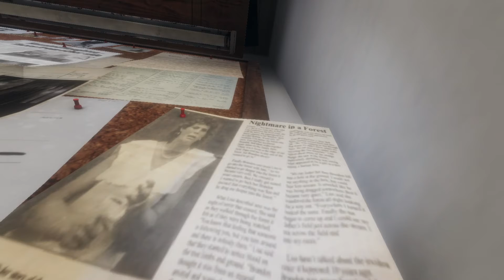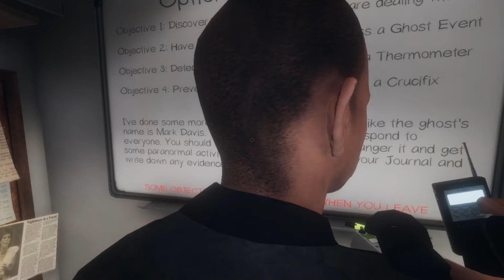Phasmophobia with Friends!!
Played November 3, 2020
I uh, goofed on our very first game session and it only recorded my voice so. I'm not uploading that one.
Enjoy my bad and slow video cutting skills!